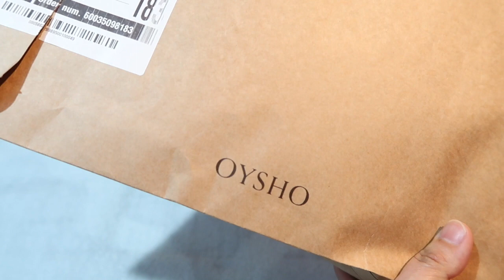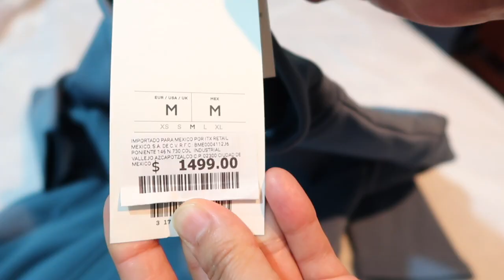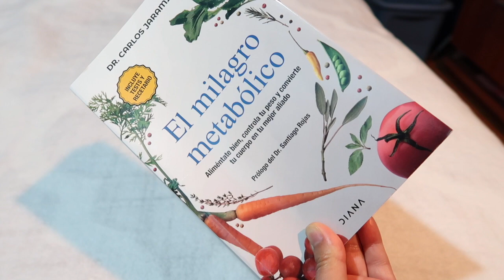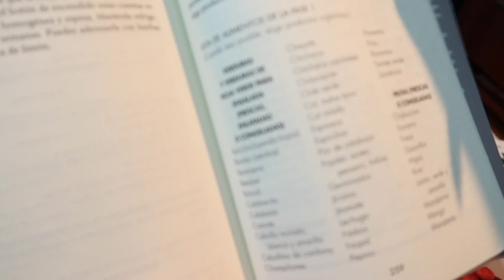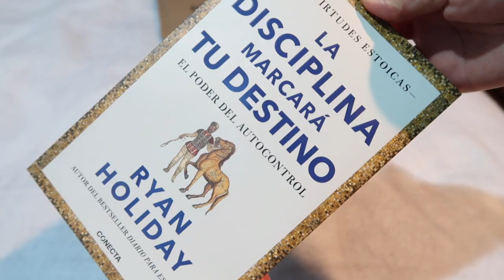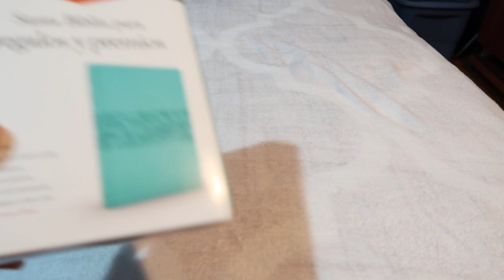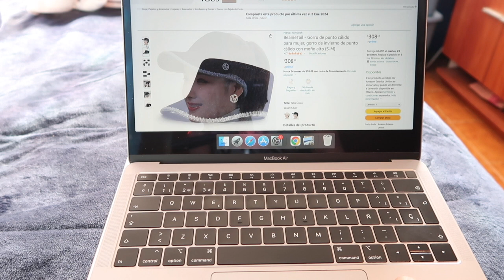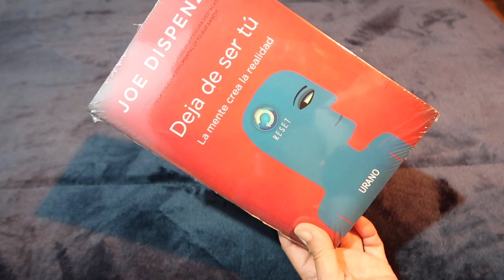MIS PRIMERAS COMPRAS DE 2024